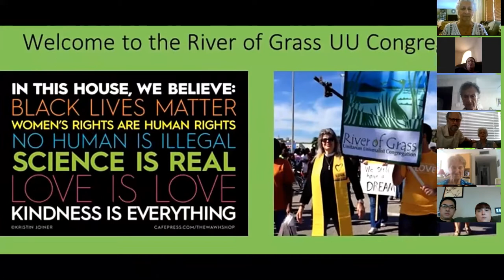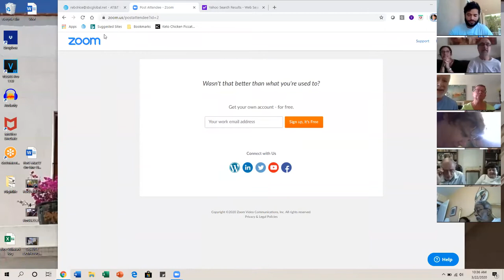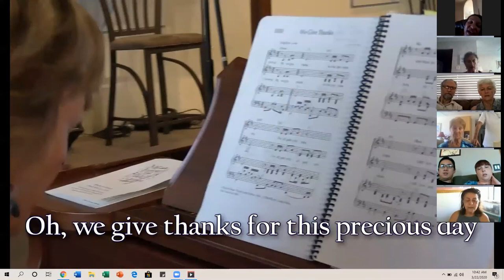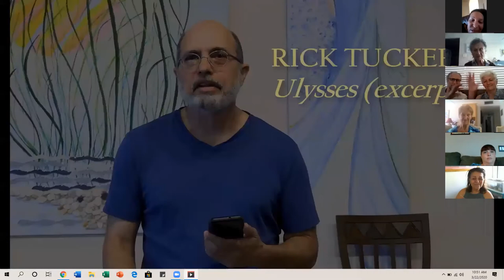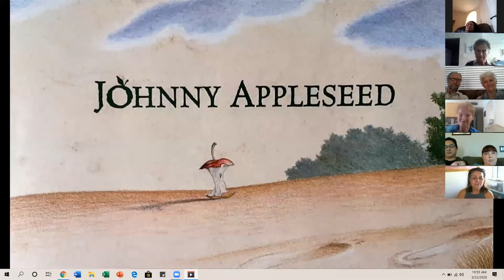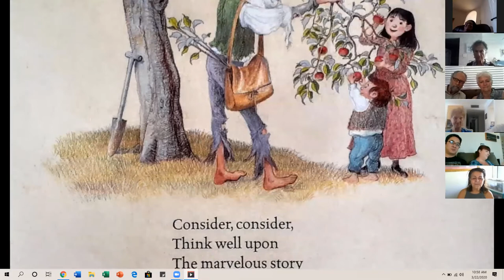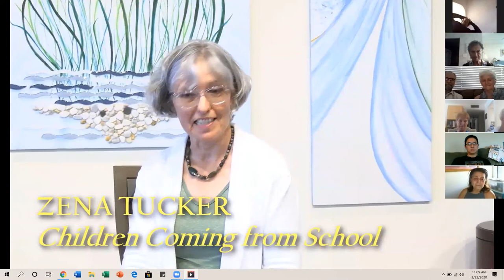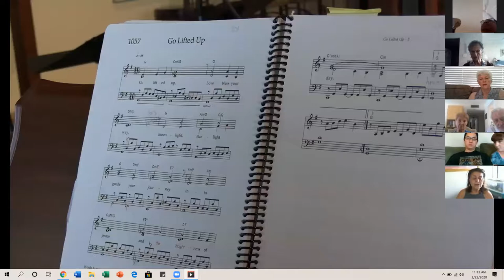RoG3 22 20 Virtual Worship